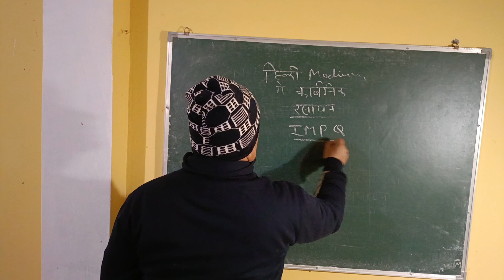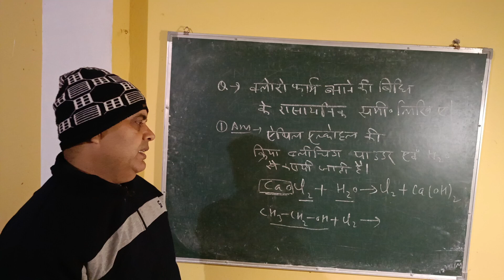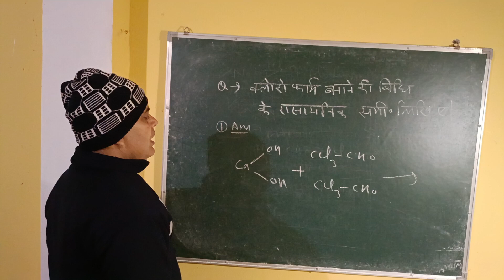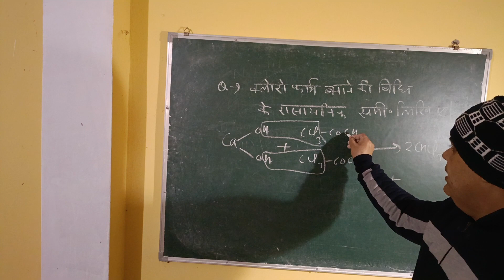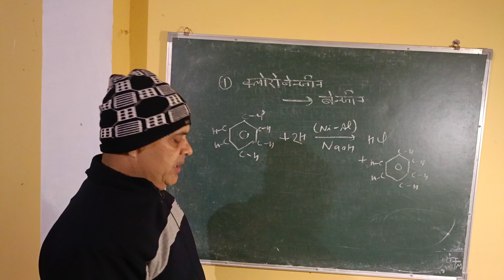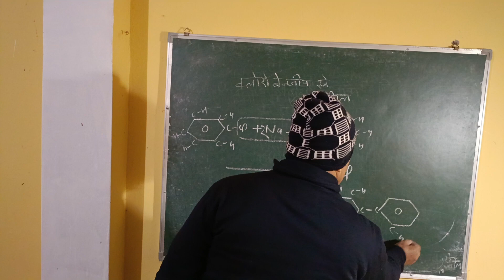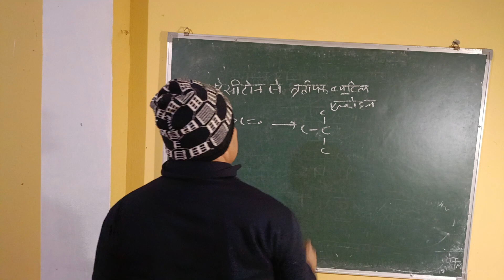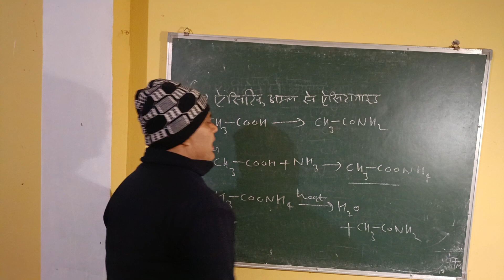IMP QUESTIONS. IN ORGANIC CHEMISTRY HINDI MEDIUM UP BOARD CLASS 12th